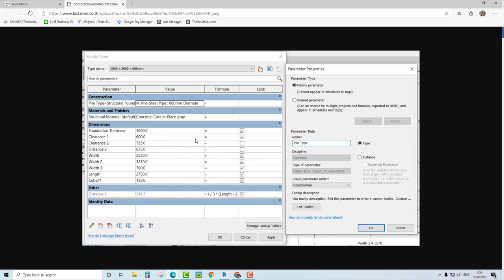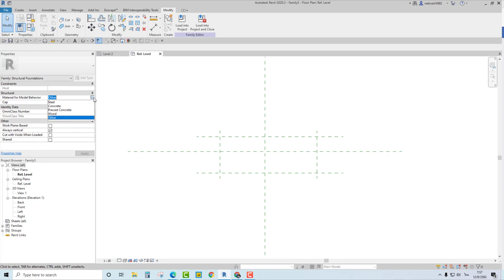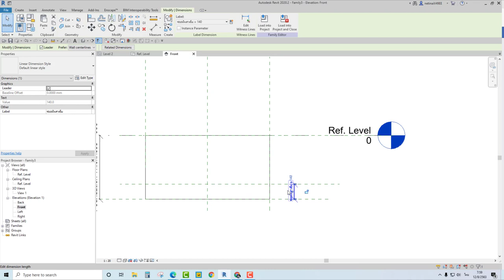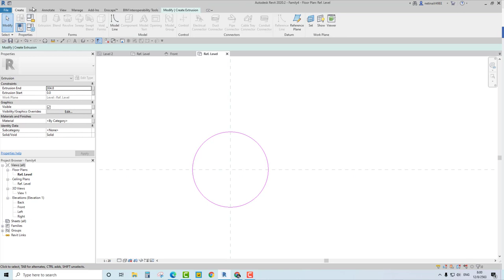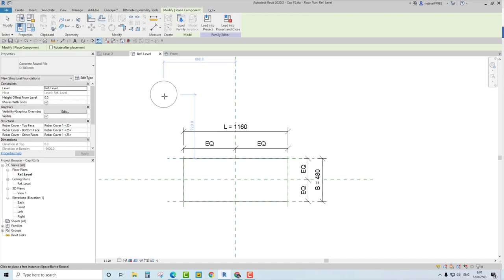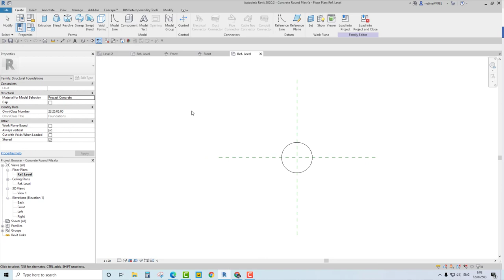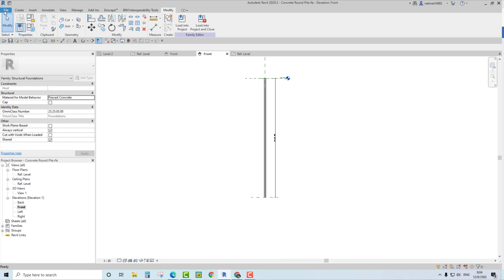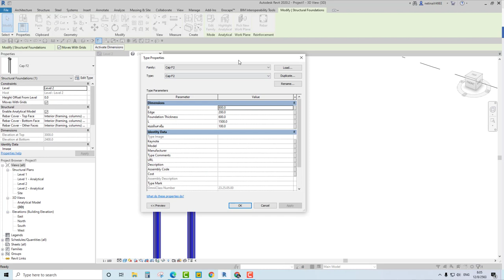How to Revit Nested Family (Thai)